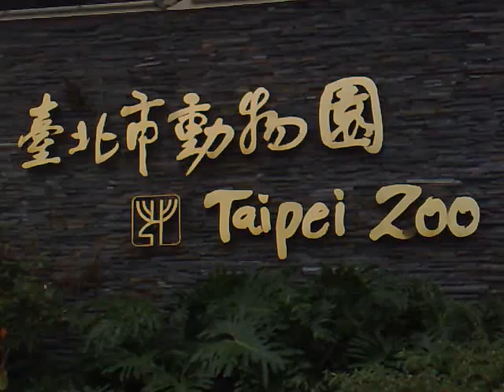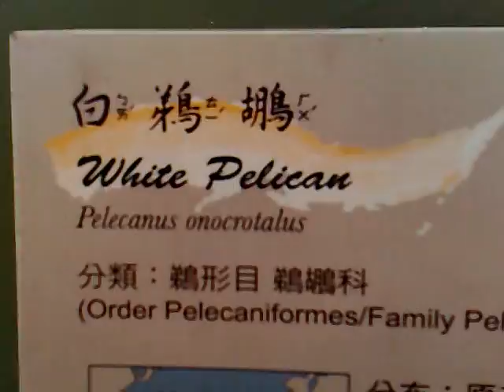Wellcome to Taipei Zoo./by Lolo Peter.